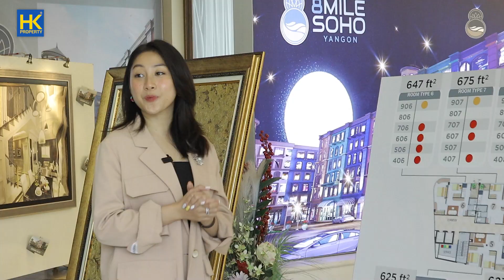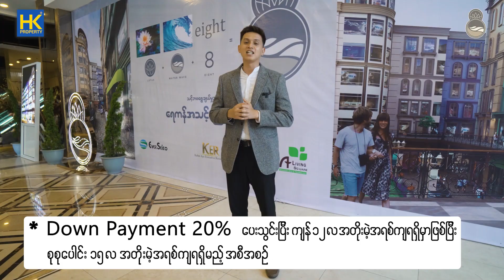ရေကန်အသင့်.. ကြာအသင့် ပြည်လမ်းမပေါ်က ၈ မိုင်လမ်းဆုံမှာရှိတဲ့ 𝟖 𝐌𝐈𝐋𝐄 𝐒𝐎𝐇𝐎 အရောင်းဖွင့်ပွဲ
🔹အနာဂတ်အတွက် ပိုင်ဆိုင်မှုခိုင်မာသောရင်းနှီးမြှပ်နှံမှုတစ်ခုကို ရယူလိုသူများအတွက် လက်မလွတ်သင့်သော ရွေးချယ်စရာတစ်ခု၊
🔹Ever Seiko မှ ကမ္ဘာအေးဘုရားလမ်း KER Residence ကိုအောင်မြင်စွာ ဆောက်လုပ်ပြီး ထပ်မံမိတ်ဆက်လိုက်တဲ့ ၈မိုင်လမ်းဆုံရှိ 2.7 ဧကအကျယ် 8 Mile SOHO Project

ပွဲကာလအတွင်းပရိုမိုးရှင်းအစီအစဉ်များ
🔘ကျပ် သိန်း ၃၀၀ မှ သိန်း ၄၀၀ အတွင်း Discount ရရှိမည့်အခွင့်အရေး
🔘Down Payment 20% ပေးသွင်းပြီး ကျန် ၁၂ လကို အတိုးမဲ့အရစ်ကျရရှိမည်။
🔘ဦးဦးဖျားဖျား အခန်းဝယ်ယူသူများအတွက် ၁ နှစ် စာ Maintenance fees အခမဲ့ ရရှိမည့်အခွင့်အရေး
𝐌𝐨𝐝𝐞𝐫𝐧 𝐏𝐚𝐫𝐢𝐬 𝐑𝐞𝐬𝐢𝐝𝐞𝐧𝐜𝐞 တွင် ၄ လွှာ မှစပြီးတစ်လွှာ ၉ ခန်းဖြင့် ခမ်းနားတဲ့ Lobby Area ၊ Gym နှင့် Coffee Shop တို့ပါဝင်လာမှာဖြစ်ပါသည်။

𝐏𝐫𝐨𝐣𝐞𝐜𝐭 𝐈𝐧𝐟𝐨𝐫𝐦𝐚𝐭𝐢𝐨𝐧:
- မြေအကျယ် ၂.၇ဧက
- ကားပါကင်အစီး ၃ဝဝကျော် ဆံ့ ၁၂ထပ်မြင့်အဆာက်အဦး
- Gym
- 24 Hour Generator
- 24 Hour Security
- ဆယ်ယာက် စီး Lift ၂ စင်း

***အခမ်းအနားအစီအစဉ်***
နေ့စွဲ        ။ ။ ၁၃၊ ၁၄၊ ၁၅ အောက်တိုဘာလ
အချိန်      ။ ။ မနက် (၀၉:၃၀) - ညနေ (၅:ဝဝ)
Location ။ ။ 65 B၊ Ground Floor ၊ KER Residence ၊ ကမ္ဘာအေးဘုရားလမ်း၊ မရမ်းကုန်းမြို့နယ်၊ ရန်ကုန်မြို့။
Google Map  maps.app.goo.gl/zWVXcjT3cJRt2JaMA

📍 Yangon International Airport၊ Junction 8၊ Golf Club၊ ဆေးရုံနှင့် ကျောင်းများကို အလွယ်တကူသွားရောက်နိုင်သော ပြည်လမ်းမ 8 မိုင်လမ်းဆုံတွင် တည်ရှိပြီး အခမ်းနားဆုံး Western Style Condominium နှင့်ဆိုင်ခန်း Shop House တွေကို စိတ်ပါဝင်စားတယ်ဆိုရင်တော့ လုံးဝလက်လွတ်မခံသင့်တဲ့ အရောင်းဖွင့်ပွဲကြီးပဲဖြစ်ပါတယ်။

***အခမ်းအနားအစီအစဉ်***
Google Map - maps.app.goo.gl/zWVXcjT3cJRt2JaMA

အသေးစိတ်ကို မေးမြန်းမယ်ဆိုရင်တော့ 𝐇𝐊 𝐏𝐫𝐨𝐩𝐞𝐫𝐭𝐲 ရဲ့ဖုန်းနံပါတ်တွေဖြစ်တဲ့
𝟎𝟗 𝟖𝟖𝟎𝟎𝟎 𝟓𝟎𝟕𝟑 များကို ဆက်သွယ်နိုင်ပါတယ်။

𝐇𝐊 𝐏𝐫𝐨𝐩𝐞𝐫𝐭𝐲
📍 No-28, Myay Nu Street, San Chaung Township, Yangon, Myanmar.
📍 No-2(B), Corner of Bagan Thit Street and Innwa Street, Aung Zay Ya Housing, Hlaingthaya Township, Yangon.